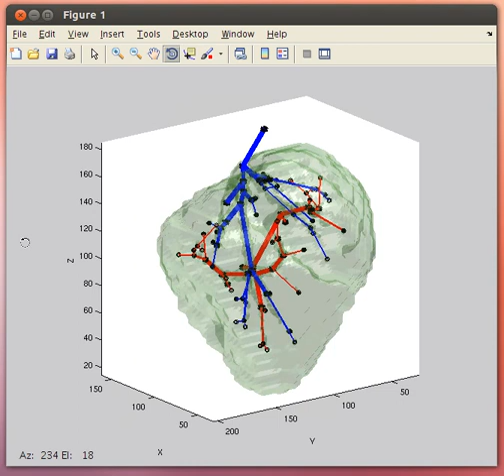Liver vessel system - 1D Model of Portal System and Hepatc Veins